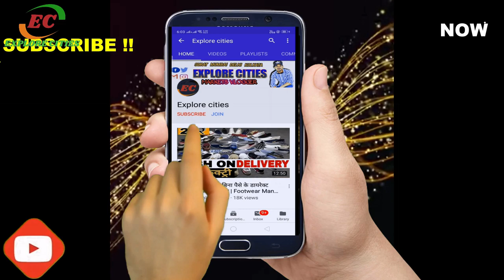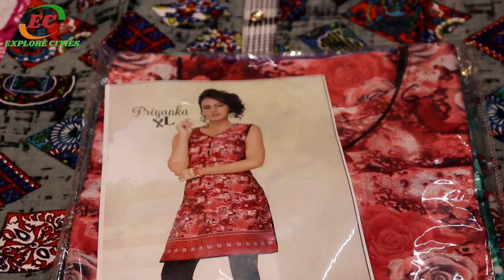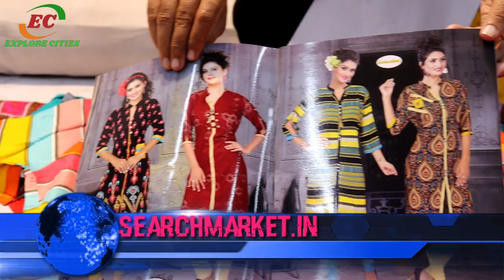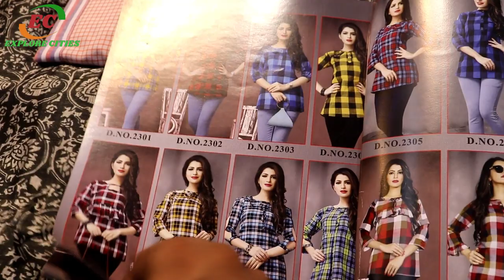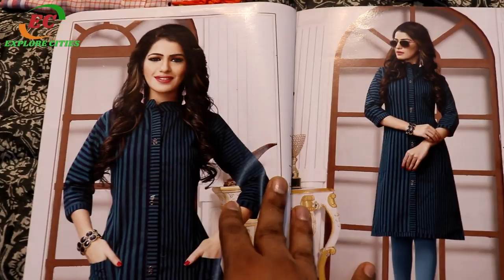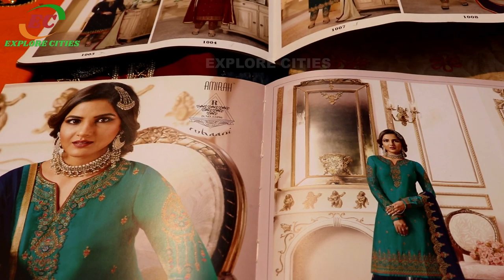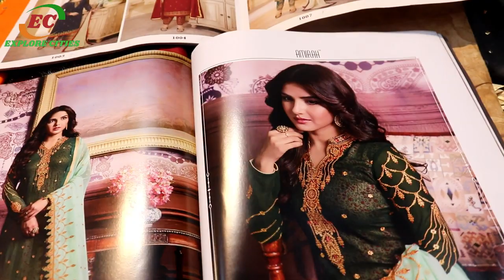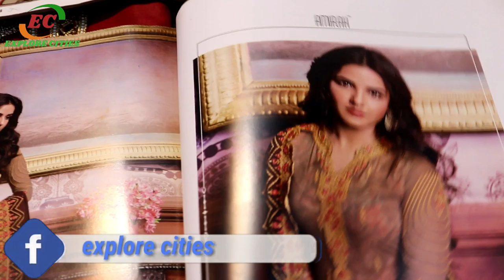Kurti Wholesale Market Surat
Kurti Market in Surat | Kurti In Surat

RIDDHI FASHION

P-37, Block - 2, Navivan Ind. Co. Operative Soc . Lt. , Udhna Magdalla Road, Sosyo Circle, Khatodara, Surat , Gujarat